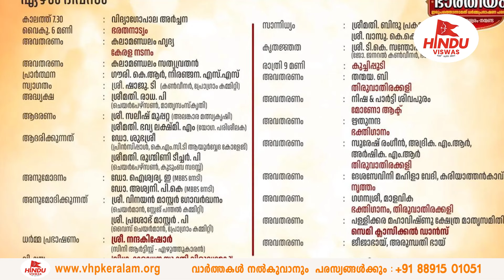ഭാരതീയം 2024 ധർമപ്രഭാഷണ പരമ്പരയ്ക്ക് ആരംഭം || BHARATHEEYAM 2024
വിപുലമായ സൗകര്യങ്ങളുമായി ചെങ്ങന്നൂരിൽ വിശ്വ ഹിന്ദു പരിഷത്തിന്റെ  അയ്യപ്പ സേവാകേന്ദ്രം...

BANK DETAILS
ACCOUNT NAME : AYYAPPA SEVA KENDRAM
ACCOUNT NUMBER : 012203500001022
IFSC CODE : DLXB0000122
BANK : DHANALAXMI BANK
BRANCH : CHENGANNUR